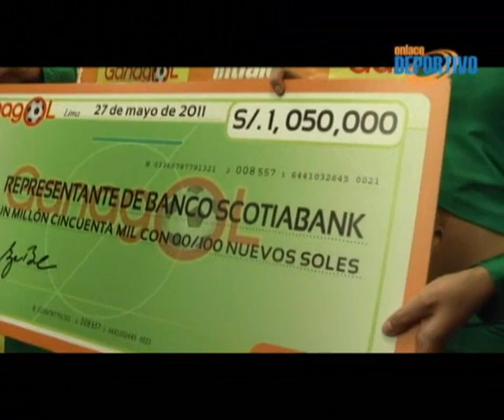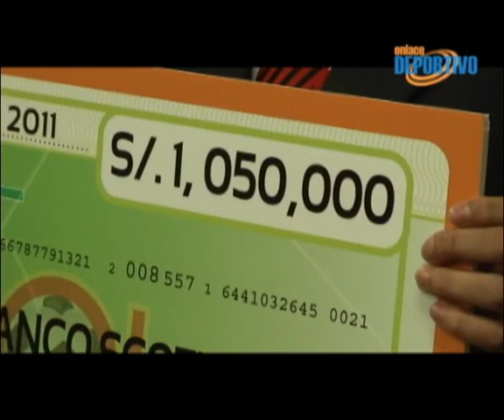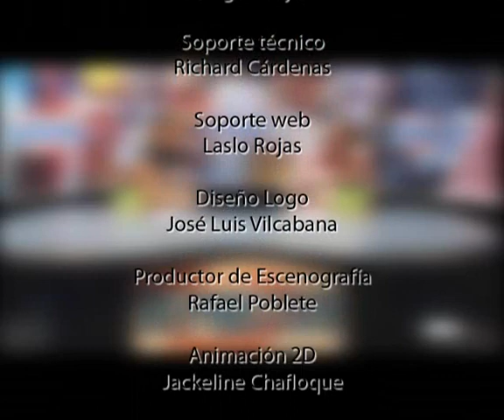Un nuevo millonario gracias a Ganagol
Intralot, a través de su loteria Ganagol premio a uno de sus tantos ganadores pero esta véz marcando un hito histórico, ya que la suma entregada fue s/ 1' 050,000 nuevos soles.
El ganador con 14 aciertos destinará lo ganado a ayudar a los que más lo necesiten, vijar con su esposa y comprar su casa propia.
Pero lo extraño de este afortunado es que no es un jugador de este tipo de apuestas deportivas, y es la primera vez que lo juega. El modo como ganó podría causar sorpresa pero así es la suerte.
Su hijo quien si juega regularmente Ganagol, obtuvo 25 soles como premio y pidió a su padre que le cobre el ticket ganador, estando en el módulo se animó a realizar la compra de un juego, pero como no para opendiente de resultados ni mucho menos pidió que a la promotora repetir la misma jugada que realizó su hijo hace una semana sin importarle los partidos ni el orden de ellos.
No cabe duda que no hay que saber de fútbol si quieres ser un ganador de Ganagol aunque sería lo mejor... Pero de que existe la suerte, existe.